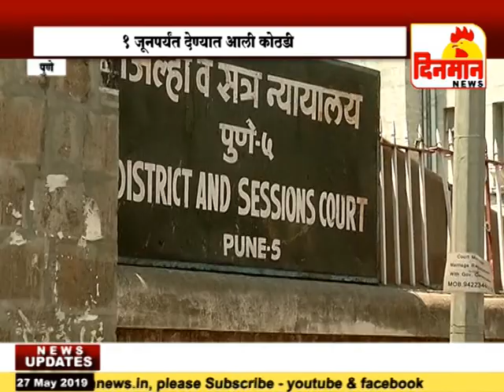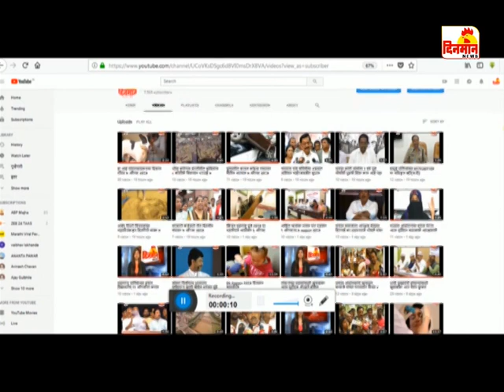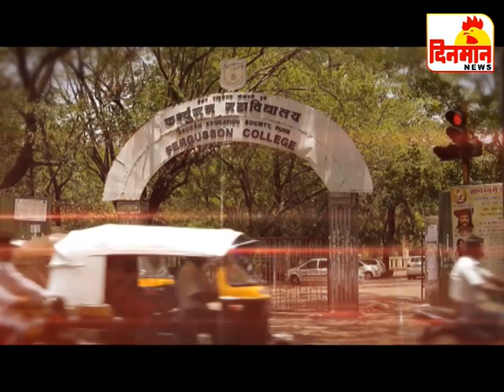27 May 2018 दिनमान बातमीपत्र